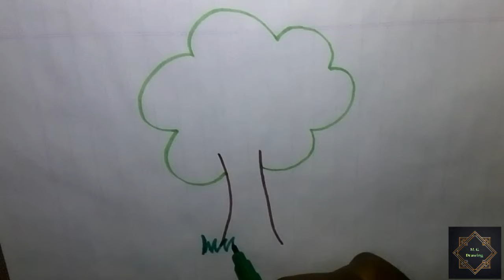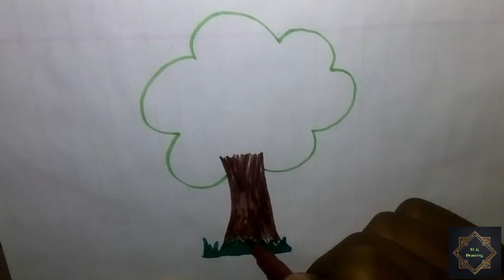Learn how to draw & color a tree //simple drawing for kids(draw with Fun)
rainbow art,how to draw,coloring book,learn colors,learn colours,Teach Drawing for Kids,Coloring House and Tree,how to draw house,coloring with color markers
How to draw a Lotus,in easy steps,for children,kids,beginners lesson,.Step by step,cartoon Peppa Pig,cute Peppa Pig Easy,easy steps,Step by step,for kids,art lessons,easy draw,learn to draw cartoon,learn drawing,step by step drawing lessons,Cartoon